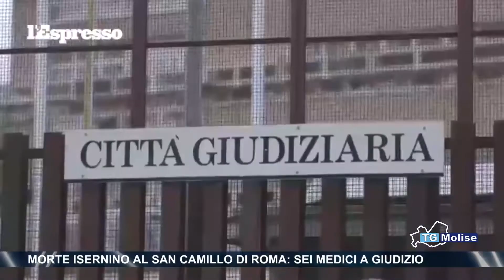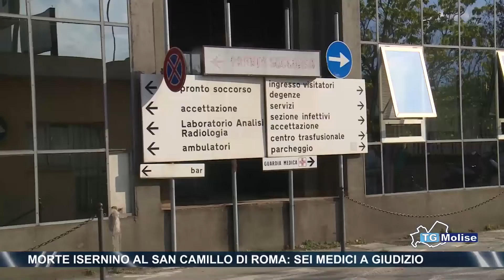Morte isernino al San Camillo di Roma, sei medici a giudizio